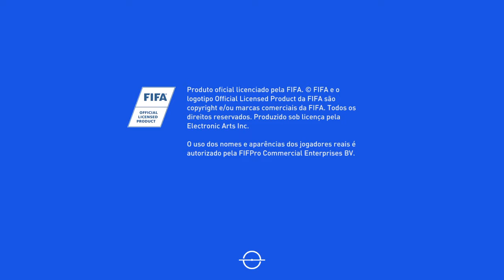FIFA 19 - Temporada Online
PSN:Nico-Uverworld